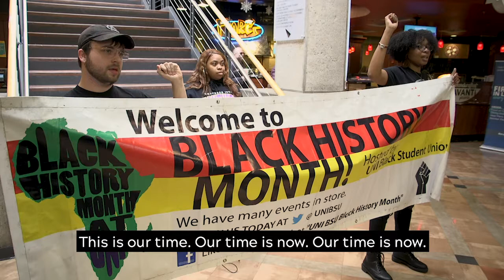University of Northern Iowa kicks off Black History Month 2020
A week of free events are set in honor of Black History Month for 2020.